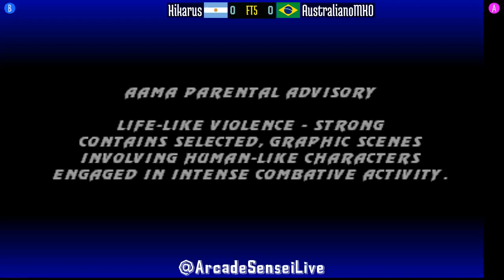FT5 @umk3: Hikarus (AR) vs AustralianoMKO (BR) [Ultimate Mortal Kombat 3 Fightcade] Jan 28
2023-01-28: Hikarus (AR) vs AustralianoMKO (BR) [FT5 @ Ultimate Mortal Kombat 3 @ Fightcade]